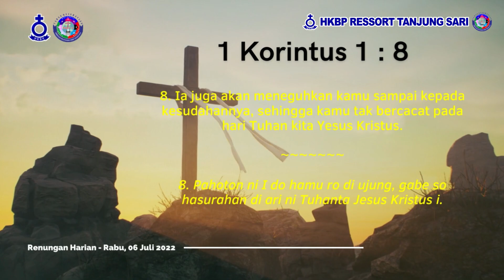Renungan Harian HKBP Ressort Tanjung Sari - Rabu, 06 Juli 2022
Pdt. Fander Sinaga, S.Th

1 Korintus 1 : 8
"Ia juga akan meneguhkan kamu sampai kepada kesudahannya, sehingga kamu tak bercacat pada hari Tuhan kita Yesus Kristus."